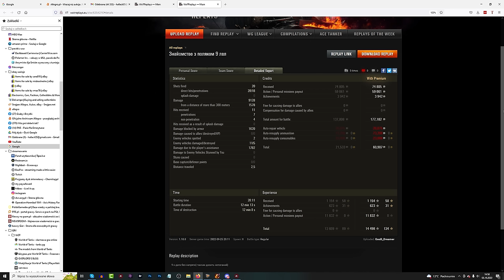50TP Tyszkiewicza - jak mu bitwa podpasuje to..... World of Tanks